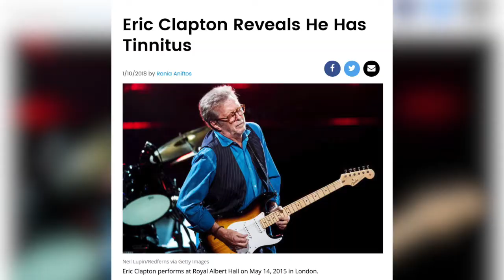What is Tinnitus? clip (2)